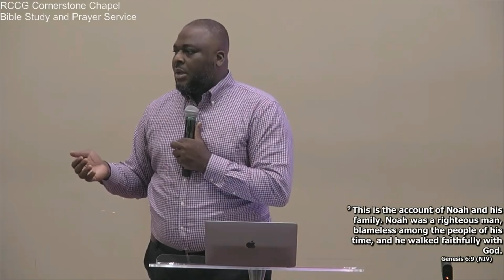Lessons from the Life of Enoch by Anu Onifade | Bible Study July 2nd, 2024